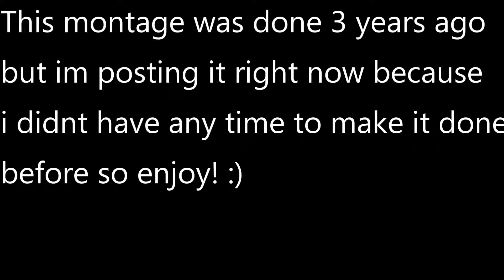Rise of the Reds Montage 2016 #2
Questo e un mix di partite di rise of the reds dell'anno 2016 viene postata adesso per il speciale di 2019, in quel anno non avevamo tempo per pubblicarla, eravamo occupati con diversi progetti del canale.